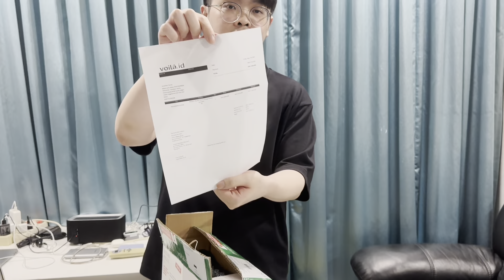Unboxing ZARA ONLINE dan Paket dari VOILA.ID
Hai Semuanya, hari ini kita akan UNBOXING beberapa koleksi ZARA ONLINE dan VOILA.ID

Voila.ID
MCM Jeans bucket hat
Vetements double anarchy tee
Vetements birthday tee

Zara.com
Zara Online
Zara Jorts
Zara Jeans

Brand : MCM, Vetements, Zara
Size Tee  : XS, S oversize
size celana : 36, 34